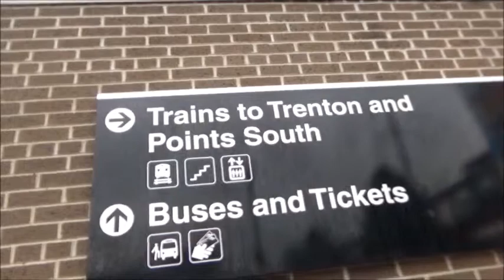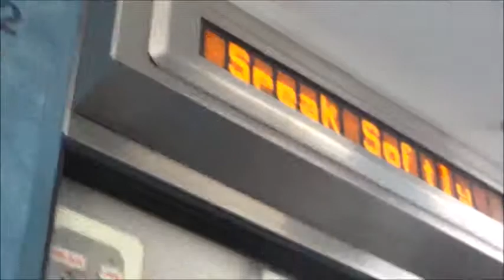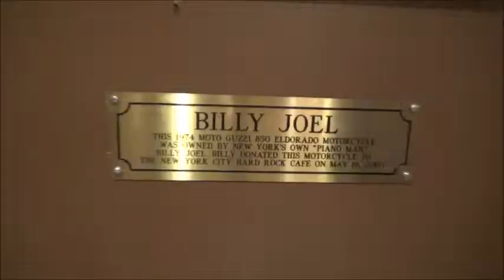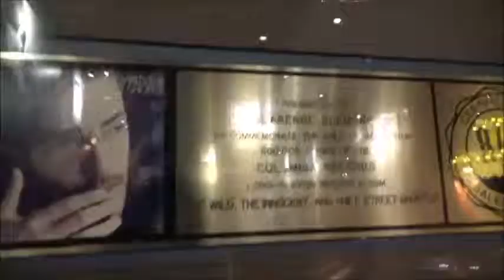Bozo Goes To New York City! 🚕🗽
Our favorite little nut heads to the core of the Big Apple for a special Bozo The Nut episode!